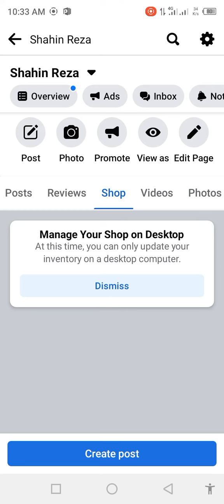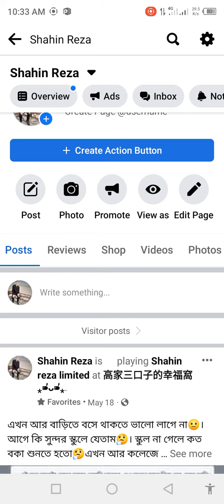আমার ফেসবুক পেজ ভিডিও চিত্র প্রকাশ করা হয়েছে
আমার ফেসবুক পেজ ভিডিও